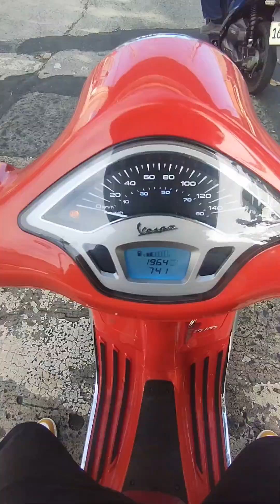vespa x jordan x mickey mouse